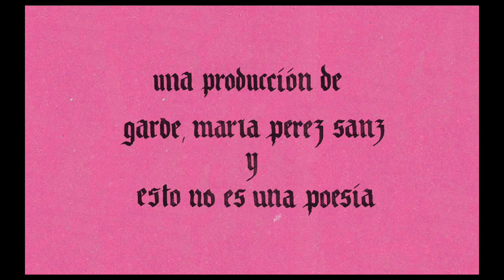La niña mártir | María Pérez | Trailer | D'A 2023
LA NIÑA MÁRTIR
Directora: María Pérez
Intèrprets: Bruno Díez Sánchez, Jara Pérez Peláez, Luna Pérez Peláez
Espanya, 2022